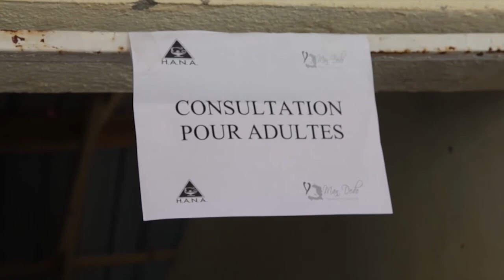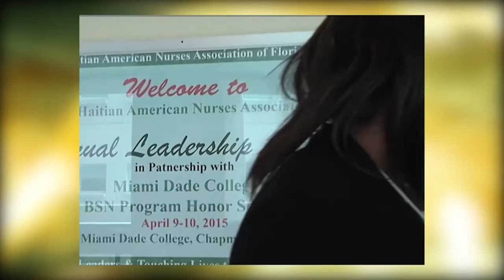Hana 2017 Gala Presentation